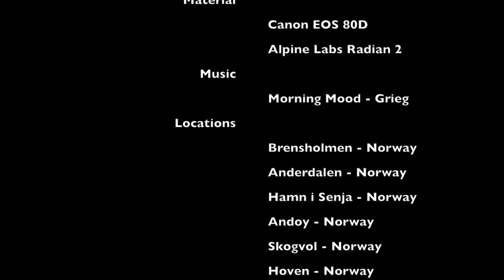Lapland Timelapse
Timelapse of our holidays to Lapland in the summer of 2016.